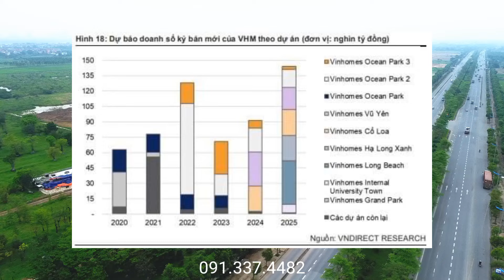Tiến độ Phân khu The Millennium Park dự án Vinhomes Global Gate Cổ Loa Đông Anh Hà Nội giá bán CĐT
Phân khu The Millennium Park Vinhomes Global Gate
Nếu là một người yêu thích phong cách kiến trúc Châu Âu, cổ điển của Hy lạp, quý khách
hàng không thể bỏ lỡ các căn biệt thự sang trọng, đẳng cấp tại phân khu Milennium
Park. Có thể nói đây là một trong những phong cách kiến trúc hút khách bậc nhất hiện nay.
Chưa hết, các căn biệt thự song lập, liền kề hay đơn lập tại đây còn được bố trí dọc 1
trong các trục đường chính của khu đô thị, trải ven sông, tầm view hướng cảnh quan sinh thái thoáng mát. Vì vậy, nếu là một người yêu thích phong cách châu Âu, muốn sở hữu một không gian sống thoáng mát thì biệt thự thuộc phân khu Milennium Park chắc chắn là một trong những lựa chọn lý tưởng.
Tổng quan The Millennium Park
Tên phân khu: The Milennium Park
Chủ đầu tư: Công ty Cổ phần Vinhomes
Quy mô phát triển: tổng số 718 căn.
Loại hình: Biệt thự đơn lập, biệt thự song lập, liền kề, shophouse, căn hộ chung cư cao cấp
Khởi công: Năm 2024
Thời điểm bàn giao: năm 2025
Hình thức sở hữu: Sổ đỏ lâu dài
Mặt bằng phân khu The Millennium Park Vinhomes Global Gate
Đồng thời, đây cũng là phân khu duy nhất tiếp giáp với cả 3 phân khu còn lại thuộc dự án Vinhomes Global Gate, là phân khu trung tâm, dễ dàng tiếp cận toàn bộ hệ thống tiện
ích của dự án.

Tiện ích phân khu The Millennium Park
The Metropolitan Vinhomes Global Gate mở ra cơ hội hấp dẫn nhất để sở hữu những bất
động sản có tiềm năng tăng giá và tiềm năng kinh doanh cho khách hàng quan tâm khi
phân khu sẽ được chủ đầu tư Vinhomes thiết kế để tối ưu cho việc kinh doanh để khai
thác tối đa vị trí của phân khu.
Dù tối ưu cho mục đích kinh doanh, Vinhomes Global Gate vẫn được tích hợp chuỗi tiện ích nội khu đẳng cấp, khép kín, để đáp ứng tất cả các nhu cầu hưởng thụ của người dân từ thể thao, mua sắm, ăn uống, vui chơi,… Đồng thời, tận hưởng làn không khí trong xanh
của công viên, kênh sinh thái, thỏa sức sử dụng các tiện ích cao cấp mà không cần phải đi xa nhà.

Các tiện ích nội khu the Millennium Park
Bể bơi ngoài trời, bể bơi vô cực và bể bơi 4 mùa trong club house.
Sân chơi đa năng cho trẻ em
Công viên cây xanh
Kênh sinh thái
Hệ thống chăm sóc y tế Quốc tế Vinmec
Một bất động sản cao cấp không thể thiếu hệ thống an ninh chuyên nghiệp và ở các khu đô thị thương hiệu Vinhomes luôn được tích hợp hệ thống an ninh 3 lớp và đội ngũ nhân
sự được đào tạo chuyên nghiệp mang đến sự an tâm tuyệt đối.
Mỗi phân khu đều được quản lý ra vào bằng thẻ từ, camera nhận dạng khuôn mặt và biển
số xe. Đặc biệt, lực lượng bảo vệ chuyên nghiệp 24 trên 7 sẽ luôn có mặt ở tất cả các vị trí ra vào các tòa nhà, tiểu khu, hầm bãi đỗ xe, đồng thời tuần tra quanh khu đô thị nhằm ngăn ngừa mọi sự cố có thể xảy ra dù là nhỏ nhất.

Vinhomes là thương hiệu chủ đầu tư uy tín trên thị trường bất động sản Việt Nam, thuộc sự quản lý của VinGroup – là doanh nghiệp đang có giá trị vốn hóa tài sản lớn nhất trên thị trường chứng khoán Việt Nam hiện nay.

Với chiến lược đầu tư và phát triển bài bản với các giá trị bền vững, VinGroup hiện nay đang là một tập đoàn kinh tế top đầu tại Việt Nam cũng như trên thế giới, cung ứng cho người dân đa dạng các sản phẩm đẳng cấp, góp phần nâng cao chất lượng cuộc sống, đồng thời cũng giúp cho vị thế của người Việt được nâng cấp hơn trên thị trường Quốc tế.

Vinhomes là thương hiệu bất động sản lớn nhất tại thị trường Việt Nam đã cung ứng ra đa dạng các sản phẩm cực kỳ chất lượng và đẳng cấp bao gồm căn hộ chung cư, nhà phố biệt thự. Các dự án mang đến những tiện ích và dịch vụ cao cấp, tạo nên những khu đô thị có quy mô rộng lớn, khẳng định được sự đẳng cấp của mình từ Bắc chí Nam.

Dưới sự quản lý của Vingroup, chủ đầu tư Vinhomes luôn nỗ lực không ngừng để phát triển và trở thành thương hiệu hàng đầu trên thị trường bất động sản, từ đó đã dẫn đầu xu thế đô thị thông minh với các khu đô thị sinh thái cao cấp mang đến những tổ hợp đa dạng về thương mại cũng như căn hộ theo tiêu chuẩn quốc tế tại các thành phố lớn.